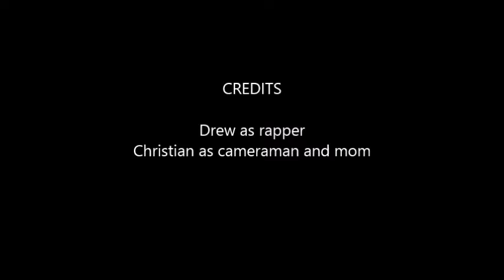An Actual Video I Actually Wrote, Filmed, Edited, and Rendered (FT. AndrewOfGD)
AKA: Unreleased Toupac Track

Made around Summer 2013

"I was suckin' on my arm bro!"
                              -Me, 2013